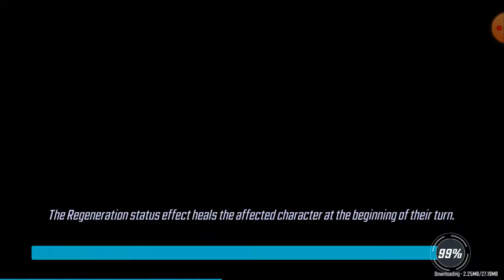MARVEL Strike Force WAR Battle